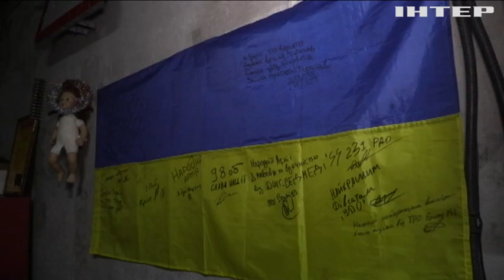Волонтерство в Україні: які зараз запити про допомогу та хто її потребує